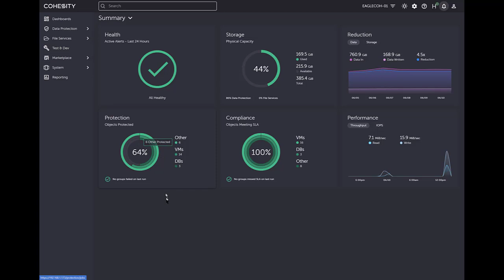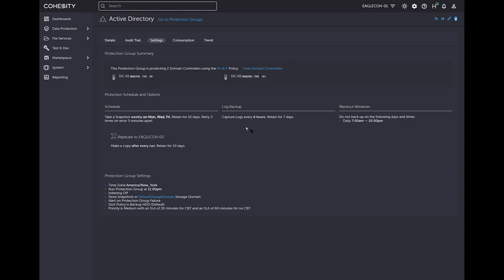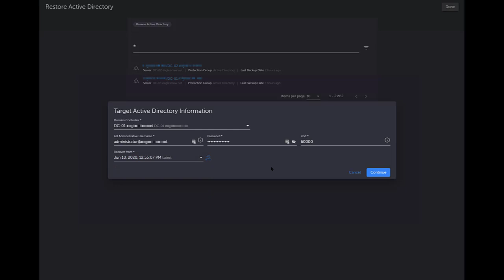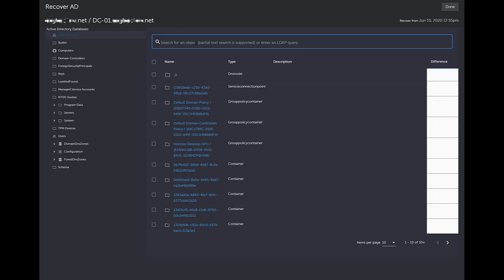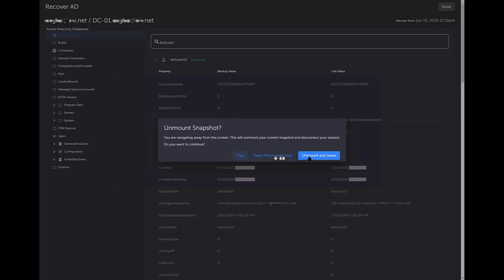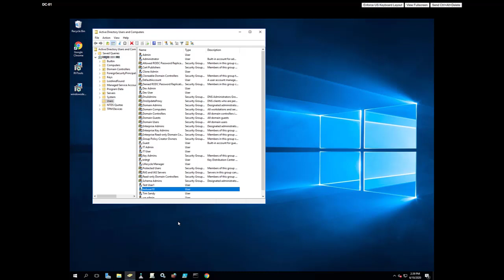Backing Up & Restoring Active Directory With Cohesity 6.5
In this video, I quickly run through how to connect to Active Directory as a source and register it as an Active Directory server using our latest software version  6.5.

Then I show a Active Directory protection job I had already ran previously. And finally, I show how easy it is to perform a Active Directory restore of a user account in which I deleted at the beginning of the video.